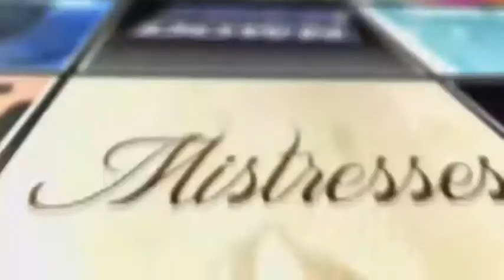Scott Takeda Interview | AfterBuzz TV's Spotlight On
@DanicaKennedy interviews special guest @ScottTakeda

AFTERBUZZ TV - AfterBuzz TV's Spotlight On edition, is a long form interview series featuring actors and TV personalities discussing their roles and shows as well as their thoughts, passions and journeys. In this episode host Danica Kennedy interviews Scott Takeda.

Born in Colorado, Scott Takeda got his start in television in 1990 as a TV news reporter in Pocatello, Idaho (KIDK). As his career grew, he then moved on to newsrooms in Ohio (WTOL), Denver (KCNC), and finally Philadelphia (WPHL) where he worked behind the camera as a producer-photojournalist. During his time as a TV journalist, he won regional Emmy awards and two "Photographer of the Year" titles.

In 1995, he joined the staff of "News-for-Kids" and spent three seasons producing segments for the Emmy-award winning syndicated children's show. During that time, he also formed his own production company, producing the documentary film "The Holocaust: Colorado Remembers." With his company, Scott has also won more than thirty national Telly Awards as well as the international Gold WorldMedal from the New York Festivals.

In 2001, he made his national acting debut as Sgt. Tai Lee in the Animal Planet series "Busted."

He now enjoys living multiple creative roles (as an actor in front of the camera and a producer-writer behind the camera) while living in Colorado